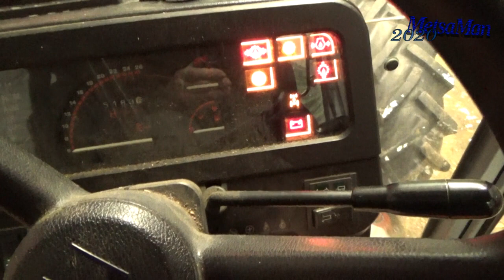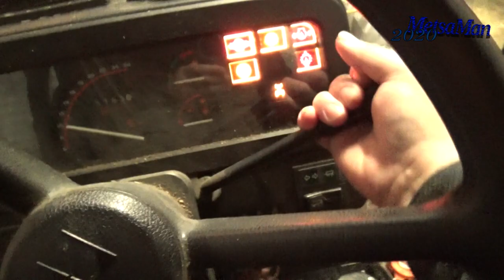Sunnuntakin TATSIT Eiliseltä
Eilisen tunnelmia aamulla ja illalla..

Alennuskoodilla "metsaman20" saat 20 euron alennuksen vähintään 200 euron suuruisista ostoksista (sisältäen verot) alla * merkityn verkkokauppa linkin tuotteista.